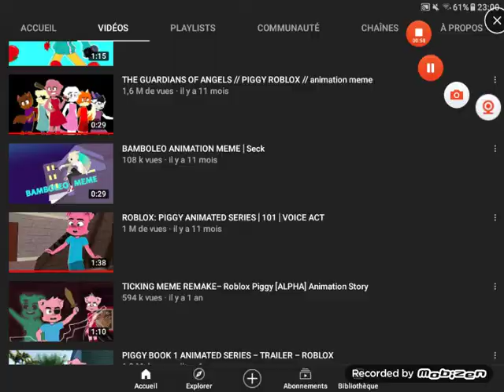VIDÉOS PIGGY ET FNAF SECURITY BREACH 😊✌✨💗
publié le 21 janvier 2022
j'espère que vous aimez aimé cette vidéo ✨💗